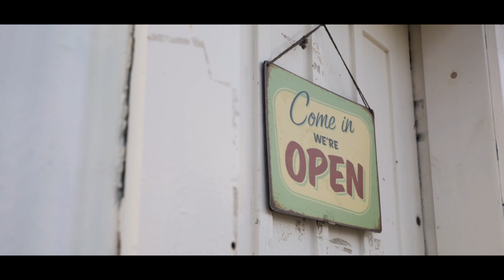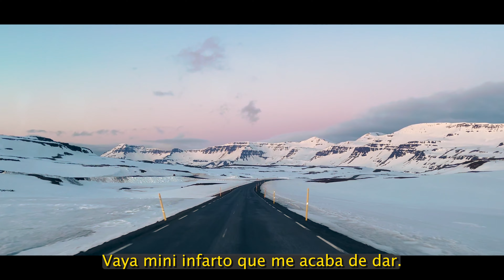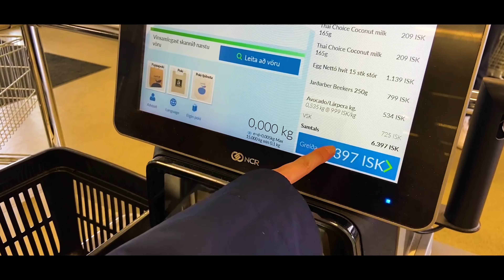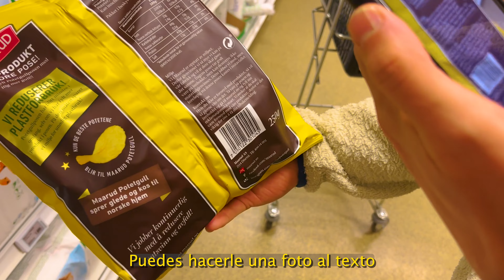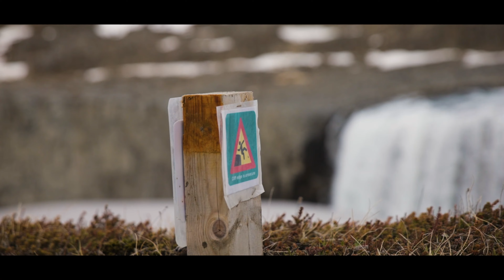🚐 Así es el NORTE de ISLANDIA en CAMPER ➡️ (Mejor que el Blue Lagoon)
Hacía  mucho tiempo que tenía ganas de hacer un roadtrip por Islandia en autocaravana, y por fin se ha hecho realidad!
Durante 10 días, nos hemos dedicado a recorrer Islandia en una camper, durmiendo en campings y disfrutando de la naturaleza.
Nuestra tercera parte del viaje, comienza en los fiordos del este de Islandia, en el precioso pueblo de Seyðisfjörður. Tras pasar la noche en su camping, cogemos nuestra camper y nos dirigimos hacia dos cascadas, para después hacer una parada en un supermercado islandés. Tras visitar Dettifoss (la cascada más potente de Europa), nos dirigimos más al norte y llegamos a los alrededores del lago Mivatn para darnos un baño en las increíbles aguas geotermales de los Baños de Mivatn. Al día siguiente nos aventuramos a descubrir los alrededores del Lago Myvatn, para después dirigirnos lo más al norte que íbamos a llegar en nuestro roadtrip - rozando el círculo polar ártico. Finalmente terminamos nuestro roadtrip dirigiéndonos a la peninsula de Snaefellness, donde pasaríamos una de nuestras últimas noches en la camper.